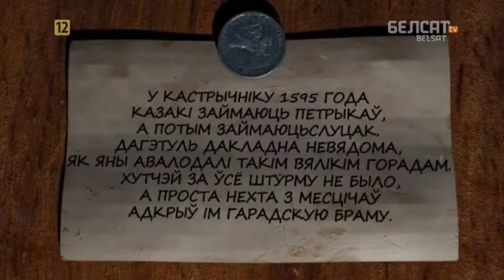Гісторыя пад знакам Пагоні. 062 Паўстанне Севярына Налівайкі